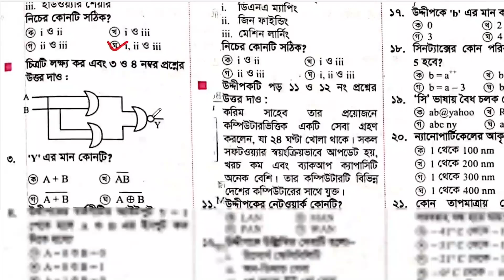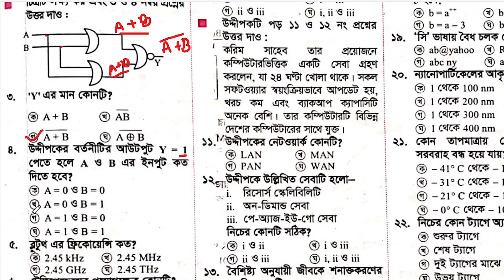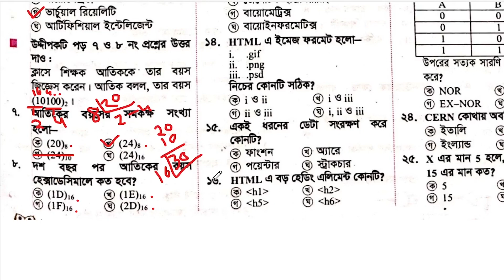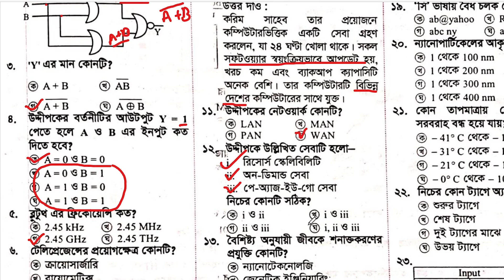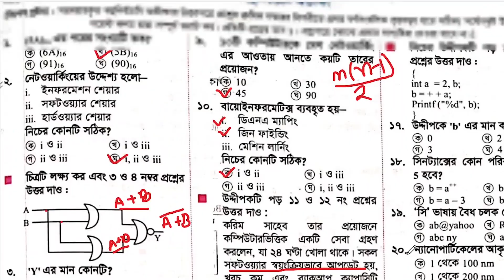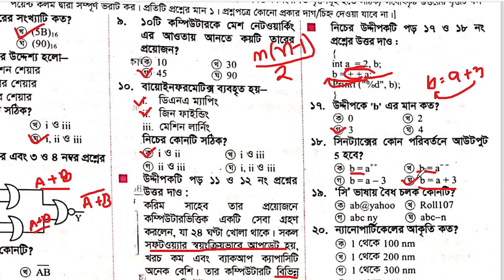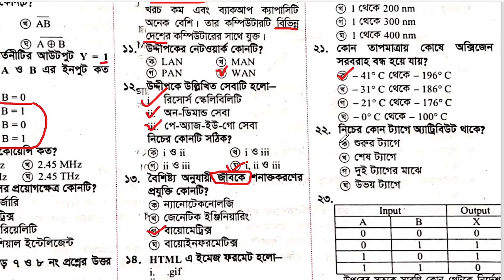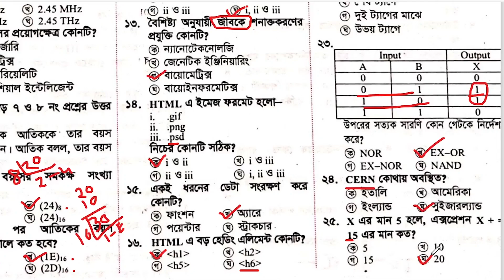HSC ICT MCQ ||Dhaka Board MCQ Solve 23|| HSC ICT 24 Special MCQ